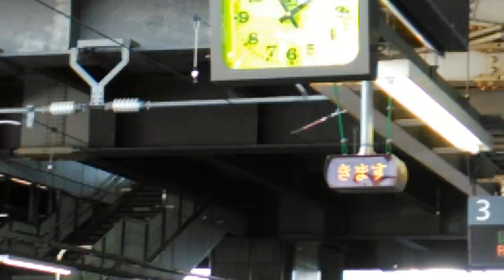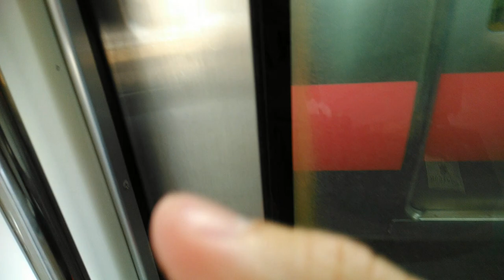外房線209系 前面展望 誉田〜千葉 各駅停車 千葉行き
2019年11月1日の昼に撮影、晴れ。

車両は209系2000番台、電気式ドア・空気式ドア混合編成。
誉田～千葉間の各駅停車の前面展望です。
途中、直通運転しているE233系京葉線の電車ともすれ違います。